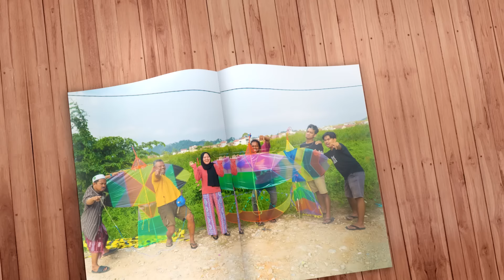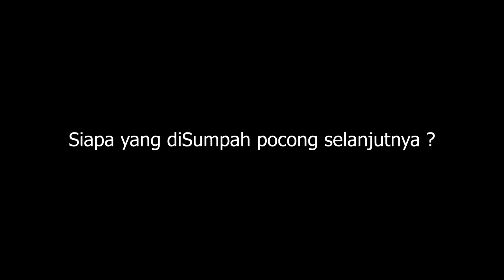AKIBAT SUMPAH POCONG !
find us :
DAYAT